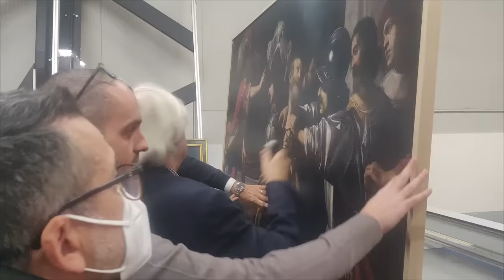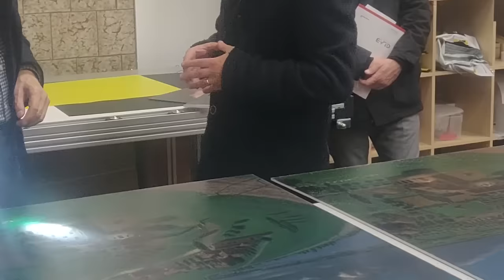"Mi sento in pericolo". Quadro rubato? Vittorio Sgarbi si difende così, ma un video lo incastra